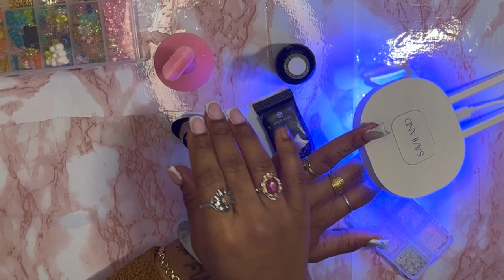SHORT DUCK NAILS USING POLYGEL | Short Duckies 🧚🏾‍♂️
NAIL HAUL VIDEO ! : SHEIN HAUL NAIL SUPPLIES Unboxing | UNBOX $200 Worth of NAIL ART/SUPPLIES WITH ME 💕

NAIL TIPS
Atena Melody Susie SHAE12 for $$$OFF !

CODE FOR NAIL RESERVE : SHAENAILEDITT 50%OFF

🧚🏾‍♂️CODES FOR $$$$ OFF🧚🏾‍♂️
BORN PRETTY CODE(10%OFF) - shaenaileditt
DOUBLE DIP NAILS CODE : SHAE20
MAKARTT CODE : SHAENAILEDITTT
MADAM GLAM CODE 30%OFF -  SHAE30_1
SHAENAILEDITT 50%OFF